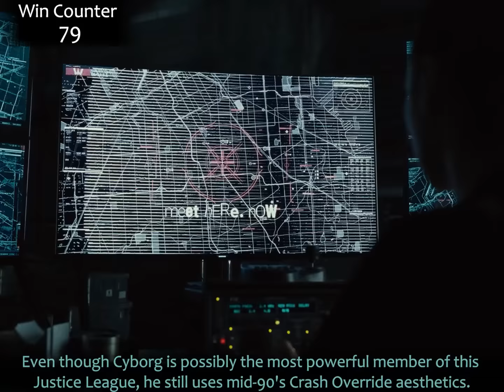Everything GREAT About Zack Snyder's Justice League! (Part 1)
The Snyder Cut! You asked for it, he made it. I'll talk about this more next week, but it's triumph of the fans this movie exists, And it was worth it! Here's everything right with Zack Snyder's Justice League Part 1!